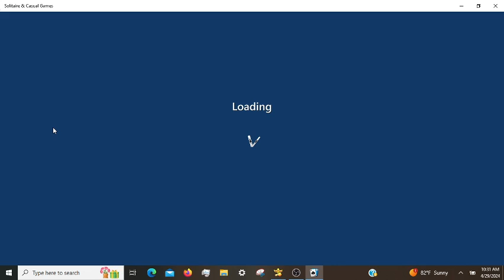Microsoft Solitaire Daily Challenges, incl. Klondikel Hard 04/29/2024